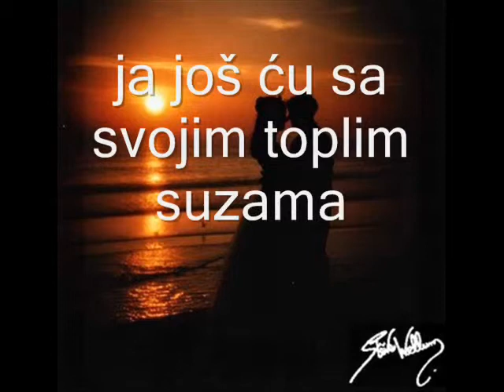Pegaz - Ti Mirno Spavaj - spot.wmv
PECA & IVANA PASKU